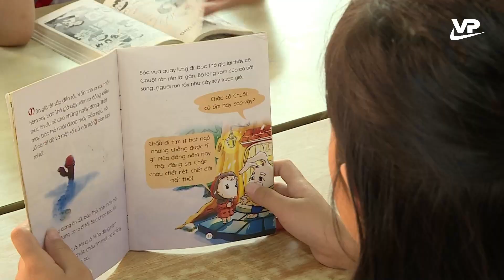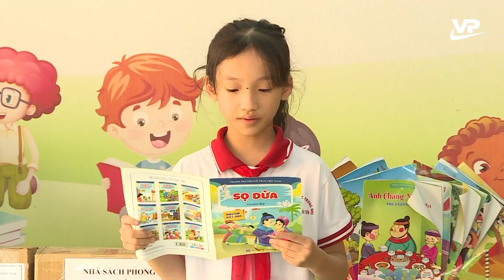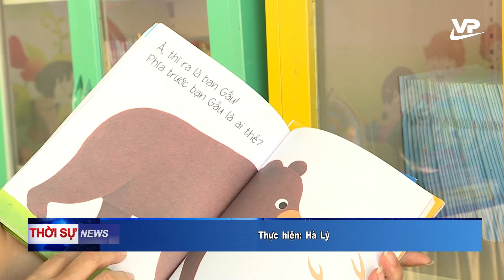Thư viện thân thiện thu hút học sinh đọc sách